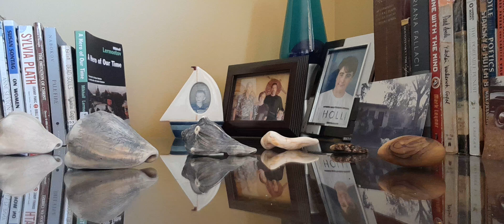Two Years Before the Mast 11